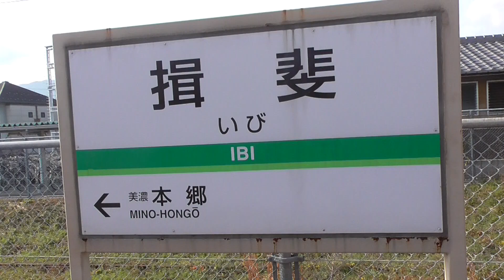養老鉄道 揖斐駅 普通の駅名標